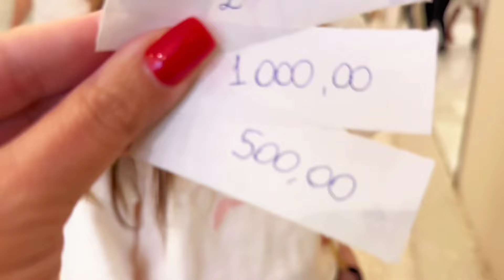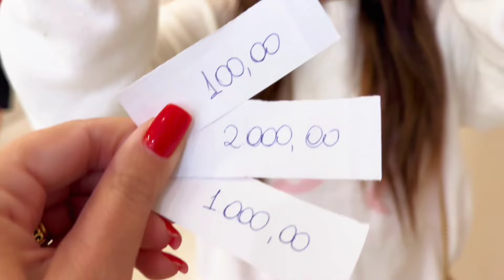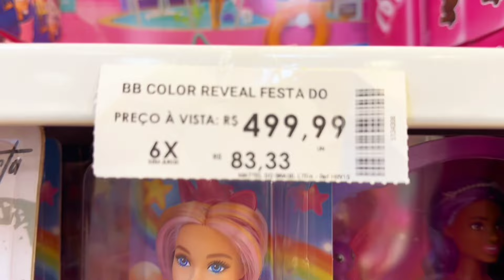SIM PRA TUDO ! MARCELA JARDIM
No vídeo de hoje vou mostrar pra vcs o que eu ganhei.

Quer conferir tudo? Vem comigo que vou te mostrar !
Acompanha aí e prepare que este vídeo tá legal demais !

Se você está curioso para acompanhar tudo, assista o vídeo até o final e não se esqueça de se inscrever aqui no canal Marcela Jardim Oficial.

Já deixa aí nos  comentários !

Fique atento e não perca!